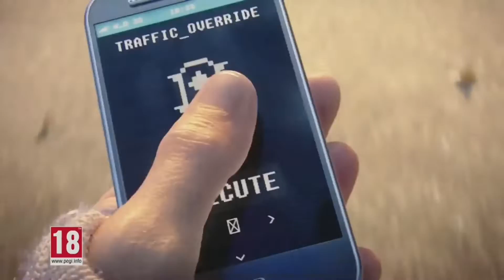Watch dogs online #4-Wyścigi online i koniec trybu online.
iema z tej strony kuba731, a to jest odcinek z serii Watch dogs.
Gra jest czymś w stylu GTA tyle, że zamiast w gangstera wcielamy się w hakera. Gra przenosi nas do ponurego Chicago, gdzie wcielamy się w protagonistę, który się nazywa Aiden Pearce'a. Który poszukuje zemsty na ludziach, którzy dopuścili się śmierci jego siostrzenicy i nasz protagonista postanawia ich wszystkich dorwać. Gra będzie miała rozgrywkę bardzo ciekawą z hakowaniem różnych urządzeń i systemów technologicznych.

Premiera gry: 27 maja 2014
Producent: Ubisoft
Gra jest na platformy: PC, Xbox360, Wii u, PS3, PS4 oraz Xbox One.
Gra jest w polskiej wersji językowej.